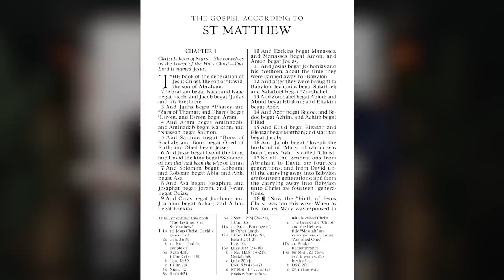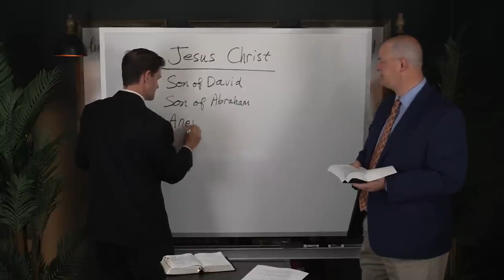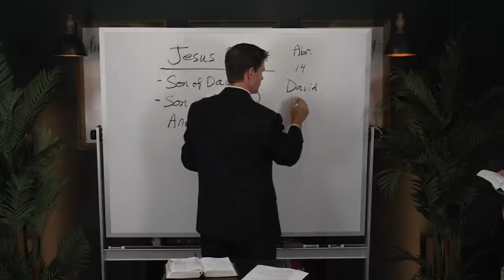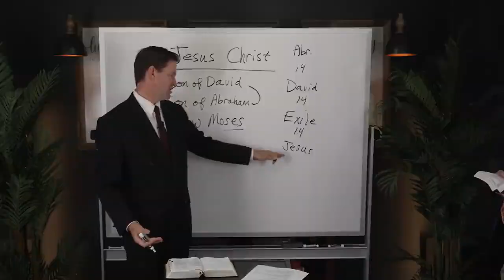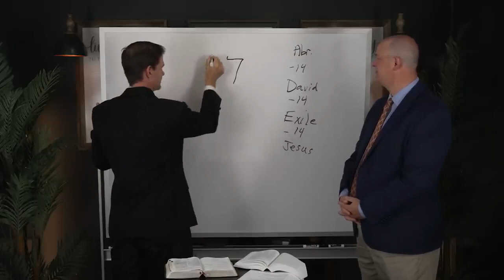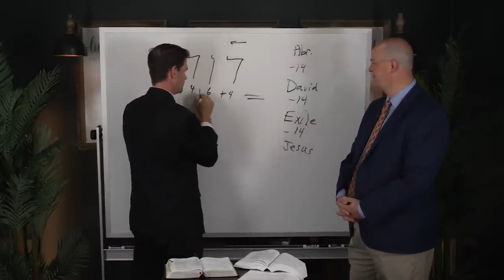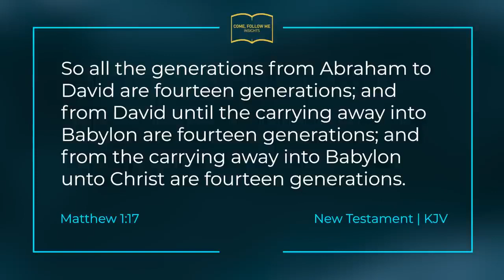Jesus Christ is the Son of David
Taylor and Tyler discuss how Jesus Christ is the Son of David